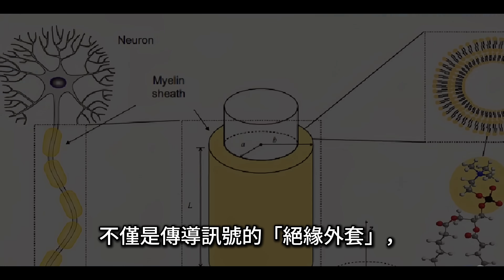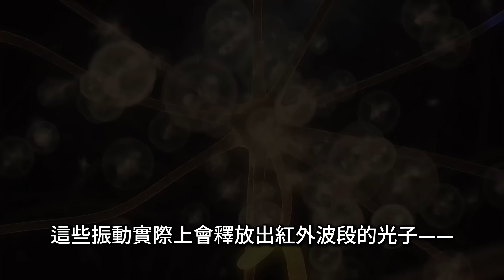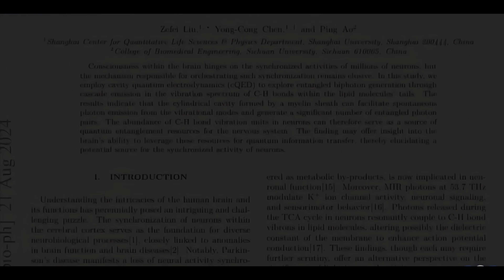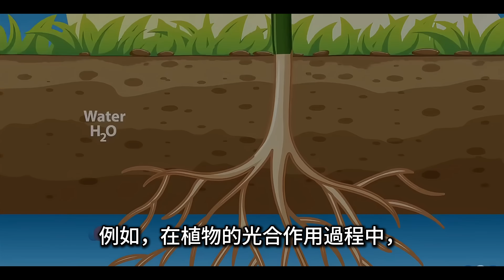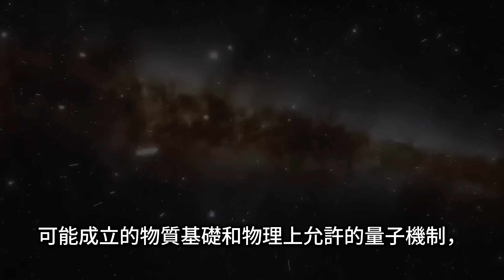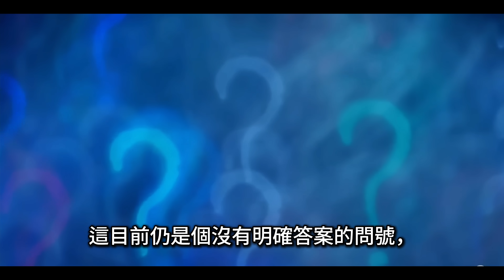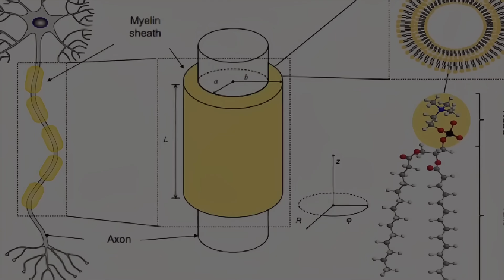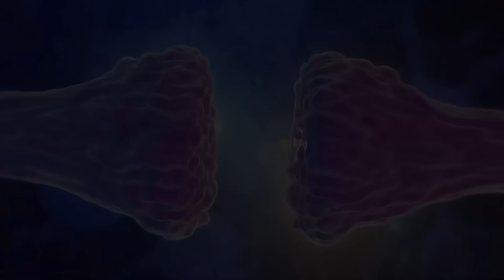Quantum Entanglement in the Brain: New Clues to Consciousness｜意識的量子秘密：大腦中的糾纏光子？神經同步的新答案：意識，竟然是量子通訊？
中國科學家的一項新研究成果最近引起學界震撼與熱議。在這支影片中，我們深入探索一項突破性的科學理論：來自上海大學與四川大學的研究團隊提出，大腦中的髓鞘可能在生成人類意識時，扮演了一個從未預料的量子角色。光子糾纏、同步神經發射、以及大腦區域協同工作之間，是否存在一層我們未曾察覺的「量子通訊層」？這不僅挑戰傳統神經科學，也為意識研究開啟了全新方向。
本片將為您揭示此理論背後的物理機制、生物基礎、實驗挑戰與未來展望。
📌  要點章節：
00:00 大腦的量子謎題
02:11 不只是電訊號
05:27 模型提出與基本原理
08:29 超越經典神經科學的挑戰
10:15 實驗證明的三座大山
13:04 🧠 邁向量子神經科學的未來

This documentary-style video explores a groundbreaking theory from Chinese researchers: could the myelin sheath in our brain enable quantum entanglement? By investigating the idea of entangled photons synchronizing neural activity, we dive into the physics, biology, and implications for understanding consciousness. A fresh look at the quantum brain hypothesis — based on real science, not sci-fi.